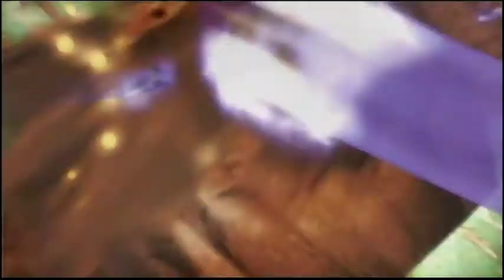20100603-Soul Calibur2-PS2-OP-NO1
Soul CaliburⅡOP( CharacterSelect )(Practice)
ソウルキャリバー2 OP
キャラクターセレクト